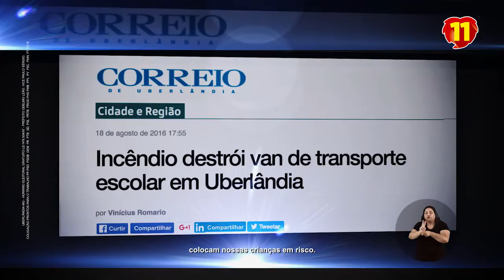Trânsito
A vida é assim, você tem sempre que procurar estar à frente dos problemas. Sempre haverá problemas e demandas no setor público. O gestor público tem que ter um coisa chamada sensibilidade e se antecipar aos problemas.
9 de setembro de 2016